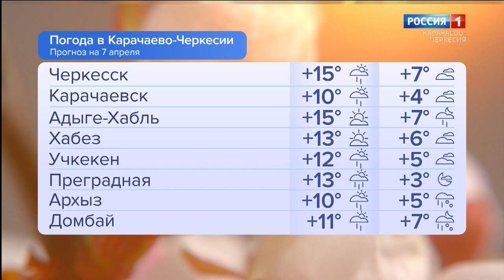Утро России. Карачаево-Черкесия 07.04.2023